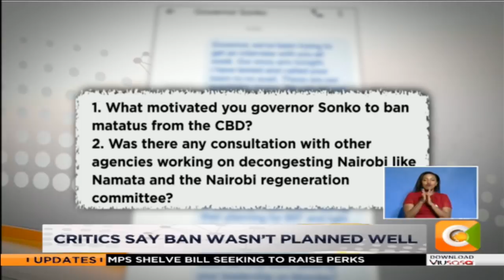| SPECIAL ASSIGNMENT | CBD matatu ban criticised over poor planning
The beginning of the week was a nightmare for Nairobi. A decision by Governor Mike Sonko to ban matatus from accessing the central business district left thousands of city dwellers stranded in traffic for hours. But why did the governor make this hasty decision? Was this a simple mis-step from the governor or a glimpse into county politics?